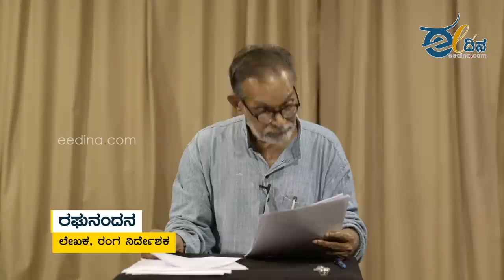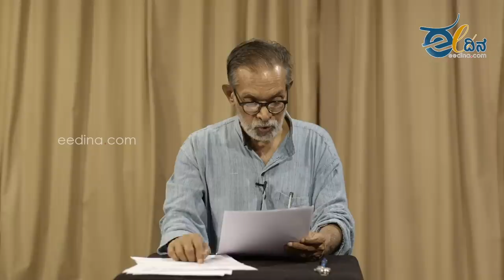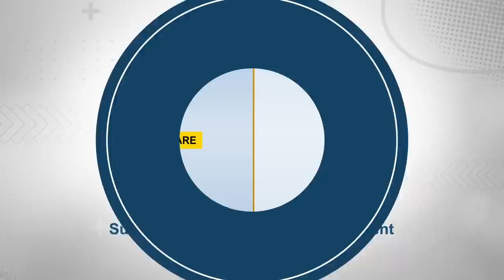"ಮಹಿಳೆಯರ ಬಗ್ಗೆ ಕೀಳಾಗಿ ಮಾತಾಡೋ ಮೋದಿಯವರ ಸಂಸ್ಕಾರ ಎಂಥದ್ದು?"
'ವಿಪಕ್ಷದ ನಾಯಕಿಯರ ಬಗ್ಗೆ ಟೀಕೆ ಮಾಡುವುದು ರಾಜಕೀಯದಲ್ಲಿ ಸಹಜವಾದುದು. ಆದರೆ ಪ್ರಧಾನಿ ಮೋದಿಯವರು ಆಡಿರುವ ಮಾತುಗಳು ಅವರ ಸಂಸ್ಕಾರ ಹೀನತೆಯನ್ನು ತೋರಿಸುತ್ತದೆ' ಎನ್ನುತ್ತಾರೆ  ಹಿರಿಯ ರಂಗ ನಿರ್ದೇಶಕ ಹಾಗೂ ಲೇಖಕರೂ ಆಗಿರುವ ರಘುನಂದನ.